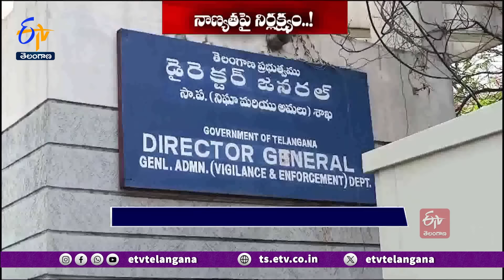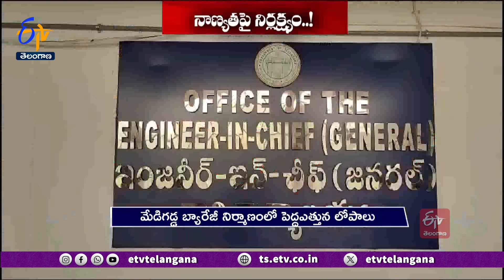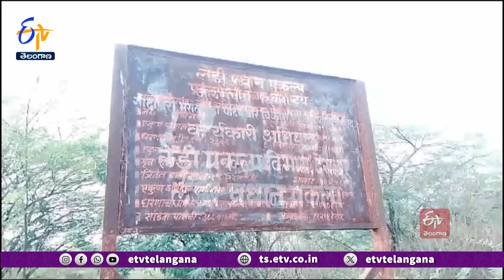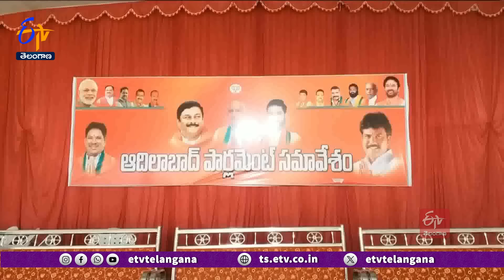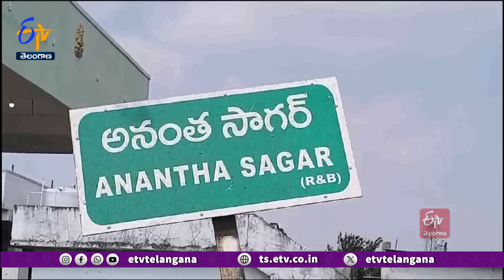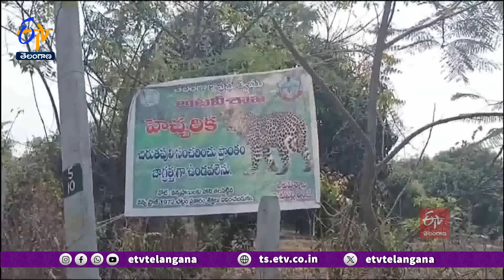Ghantaravam 9 AM | Full Bulletin | 24th January '2024 | ETV Telangana | ETV Win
24th January  '2024 | Ghantaravam 9 AM | ఘంటారావం | ETV Telangana | ఈటీవీ తెలంగాణ | ETV Win | ఈటీవీ విన్‍